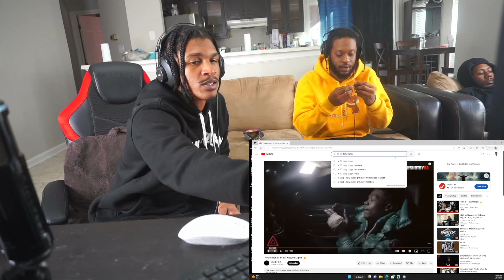DREAM REACTS TO "Rocko Ballin" Pt II | Hazard Lights ⚠️ | ya Fw it 🔥or 🚮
SHOP 👕  ITSALLADREAM.NET